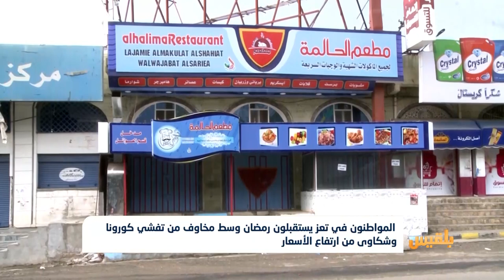المواطنون في تعز يستقبلون رمضان وسط مخاوف من تفشي كورونا وشكاوى من ارتفاع الأسعار | تقرير : مها علي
يستعد المواطنون في تعز لاستقبال شهر رمضان وسط مخاوف من تفشي فيروس كوورنا.
ويشكو المواطنون من ارتفاع اسعار المواد الغذائية والاستهلاكية الضرورية...